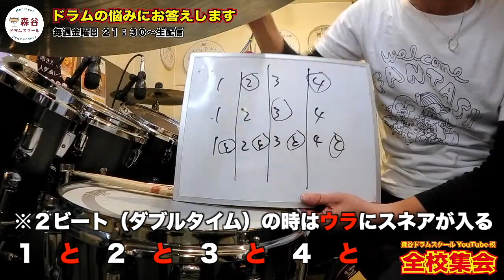２ビート⇄８ビートを安定させる方法[森谷ドラムスクールYouTube校]